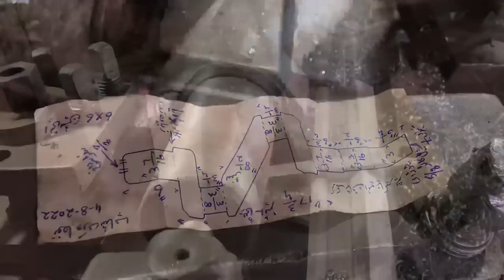The Ingenious Guy Cut a Aqua Cruise Ship Crankshaft || And Made a Giant Crankshaft For Compressor ]